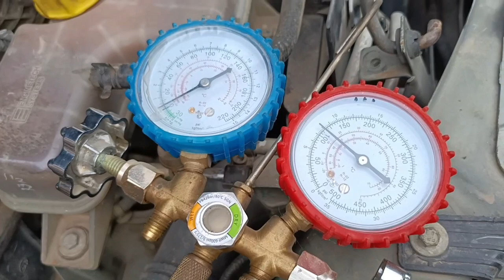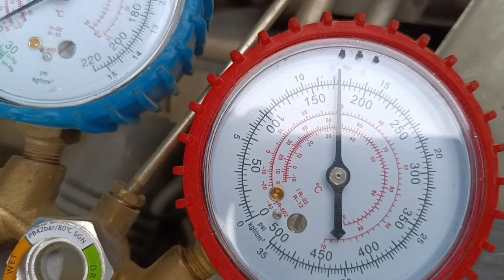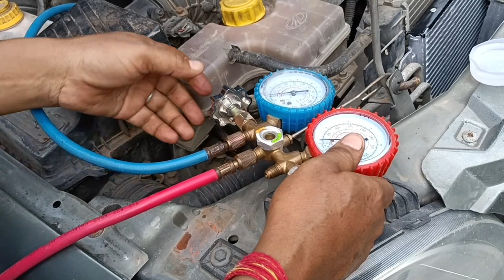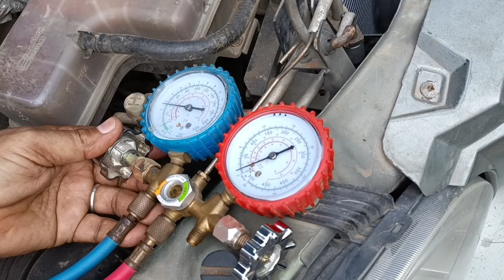Mahindra Scorpio AC condenser change | Scorpio AC problem | Perfect Car Care Gurugram